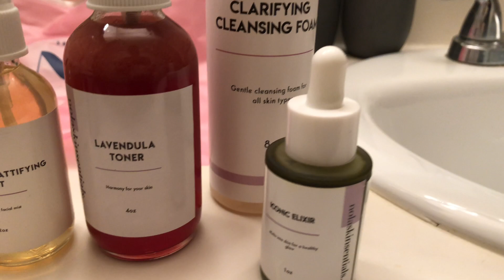GRWM | MAKEUP & OUTFIT | NOLASKINSENTIALS CUCUMBER MATTIFYING MIST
HELLO GUYS THANKS FOR COMING BACK TO MY CHANNEL, I DO APOLOGIZE IF I WAS'NT VERY DETAILED THROUGHOUT THE WHOLE VIDEO. HOWEVER IF THERE'S SOMETHING YOU WOULD LIKE TO  KNOW FEEL FREE TO MENTION SO IN THE COMMENT SECTION. HOPE THIS VIDEO HELPS SOMEONE.

ALSO THE ITEM USED UNDERNEATH MY EYES ARE CALLED EYESHADOW PAD STENCILS AN CAN BE FOUND